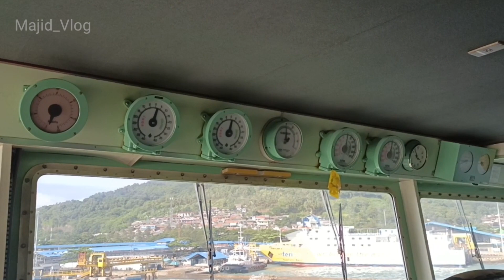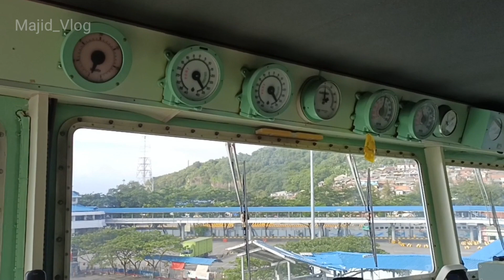PROSES OGS/MANUVER MASUK DERMAGA 2 PELABUHAN MERAK ‼️ KAPAL TRIMAS KANAYA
Hallo Teman-teman Kembali Lagi Di Channel Majid_Vlog.
Berikut Video Proses Manuver Masuk Pelabuhan Merak Kapal TRIMAS KANAYA Di Dermaga 2 Pelabuhan Merak.
Aktifkan Juga Loncengnya Ya Teman-teman Agar Tidak Ketinggalan Video-video Selanjutnya.